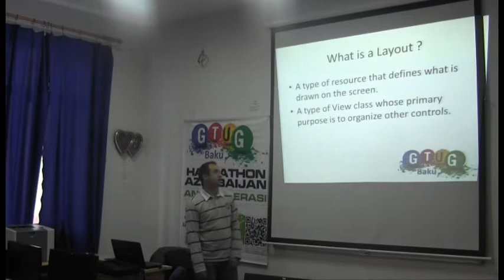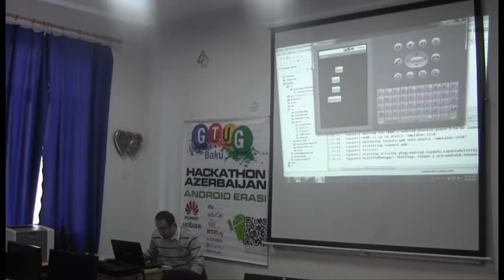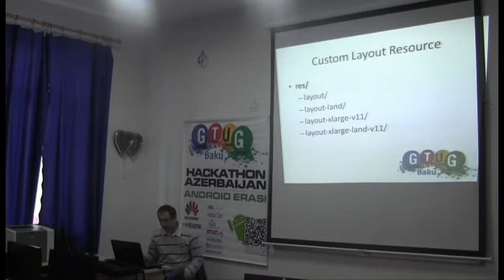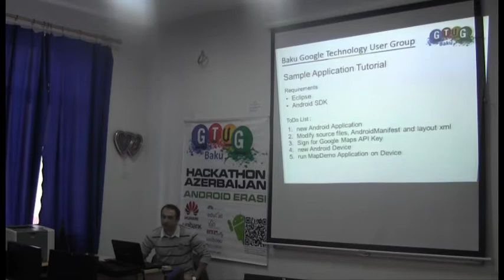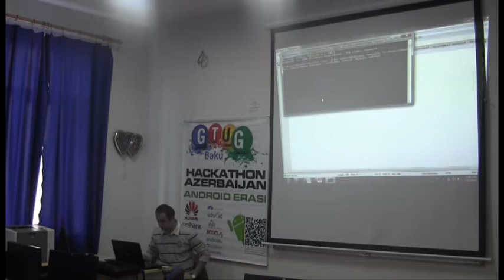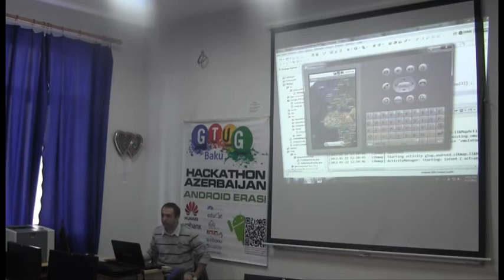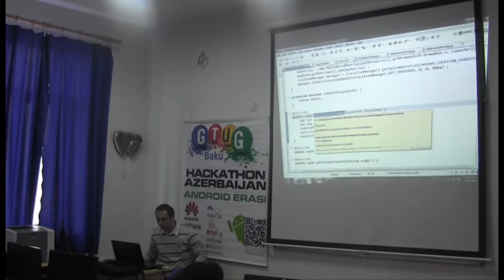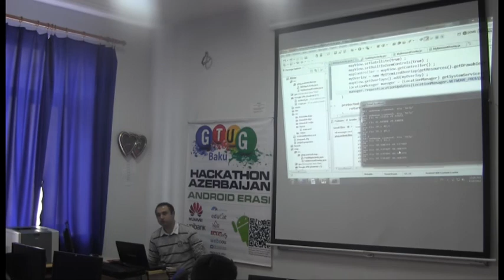Android UI Design: Layouts, Developing Location Based Applications for Android - Rajab Davudov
Rajab Davudov - Android UI Design: Layouts
Rajab Davudov - Developing Location Based Applications for Android
22 Yanvar 2012